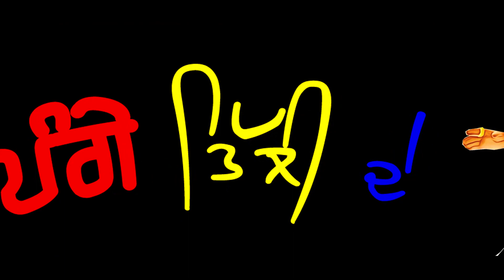PREGNANT LADY FUNNY STORY | PANGE TILLI DE | EPISODE 1| FUNNY COMEDY| EXPERT PICTURES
ARTIST : DEPUTY RAJA, DEEPAK TILLI,
DOP : MANISH ANGUAL
PRODUCER : SURJIT SINGH
 DIRECTOR & Editor MONEY BRAR